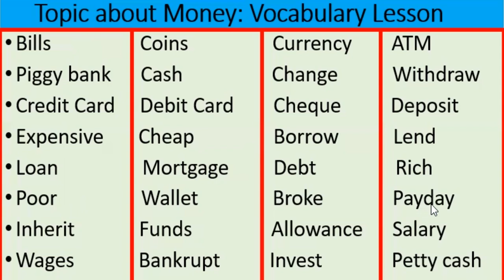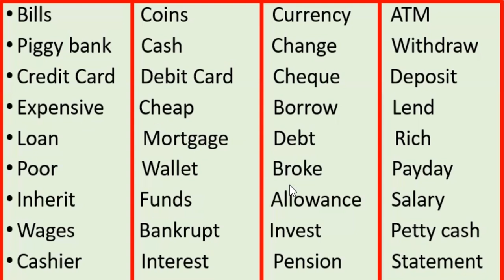Topic about Money - Vocabulary Lesson || Ku Baro afsomaali !!